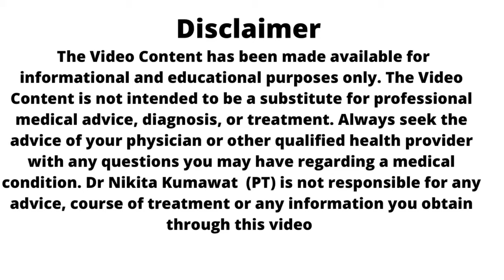Knock Knees :अगर आपके घुटने आपस में टकराते है तो क्या करे ?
अगर आपके घुटने आपस में टकराते है तो क्या करे ?A person with knock knees (genu valgum) has a large gap between their feet when they're standing with their knees together.A small distance between the ankles is normal, but in people with knock knees this gap can be up to 8cm (just over 3 inches) or more.Knock knees that don't improve on their own can also place your knees under extra pressure, which may increase your risk of developing arthritis.Knock knees is associated with underlying problem, such as:
rickets – problems with bone development resulting from a lack of vitamin Dand calcium
excessive pressure on the knees – for example, as a result of obesity or loose knee ligaments (the bands of tissue around joints that connect bones to one another)
an injury or infection affecting the knees or leg bones
genetic conditions affecting the development of the bones or joints
Adults can sometimes develop knock knees. These cases are often associated with joint problems such as osteoarthritis or rheumatoid arthritis.In some cases it is caused by a muscular imbalance. Your hip muscles, ankles, hamstrings, and quadriceps muscles are critical for supporting your knees. If any of these muscles are weak or overly tight, you may experience uncomfortable knock knees. Strengthening and correcting these muscles can help support the knee joint and reverse some cases of genu valgum.

If this condition is  left untreated, it can lead to knee pain and joint degeneration. Correction of the deformity will improve knee mechanics and walking capability, reduce pain and prevent a rapid progression of damage to the knee.

In this video best exercises and stretches are demonstrated which can help to reverse the conditionJoin this channel to get access to perks: